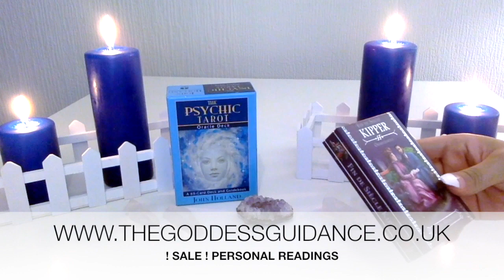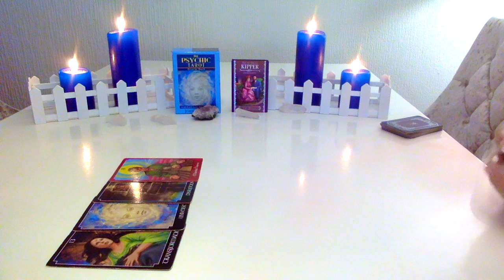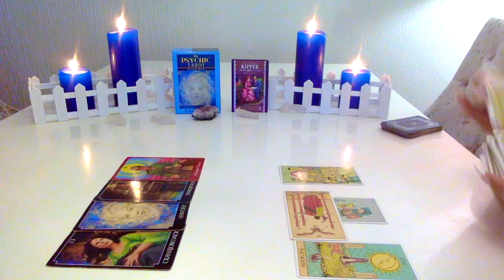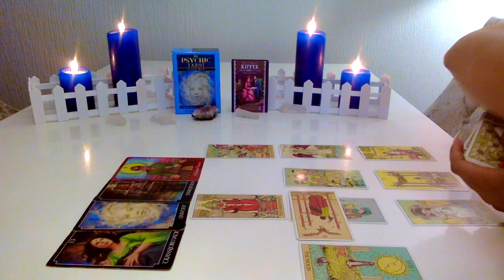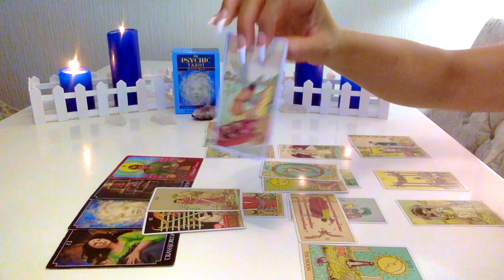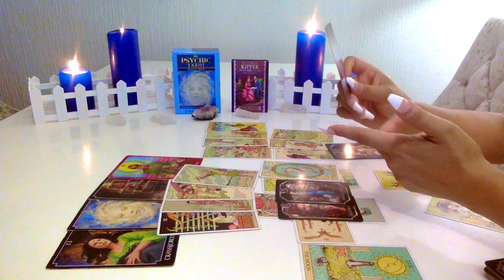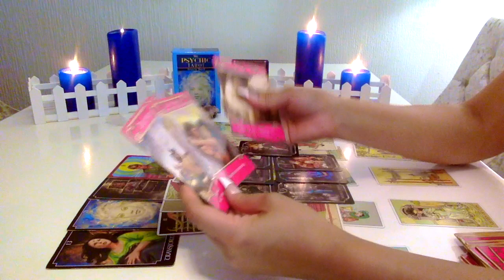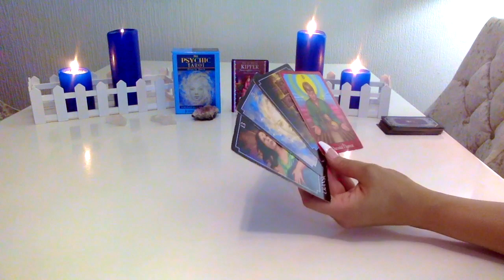♒️ AQUARIUS '' THEY’RE DAYDREAMING ABOUT YOU ! BIG CHANGE IS COMING '' SEPTEMBER 2019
LIVE READINGS ON INSTAGRAM The_goddess_guidance